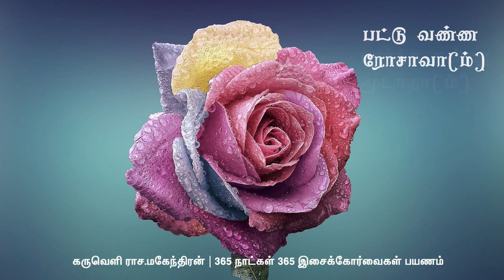Pattu Vanna Rosavaam | Karuveli RaSa Mahendran | FTC Challenge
For The Cause Challenge to support Sustainable Development Goals - UNSDGs | The Global Goals.

R. Mahendran (a) Karuveli RaSa.Mahendran